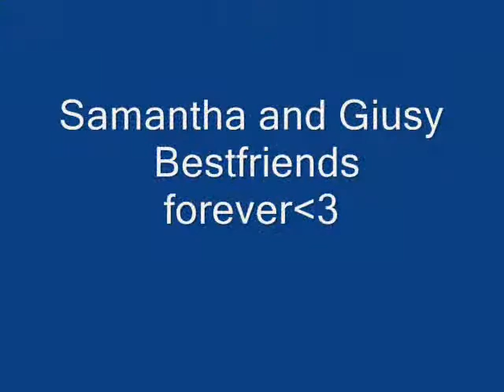SamanthaBelliveau & GiusyCapuano.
Bestfriends forever, i promise.
No copy right intended, all rights given to the owners. I did not create any of the music.